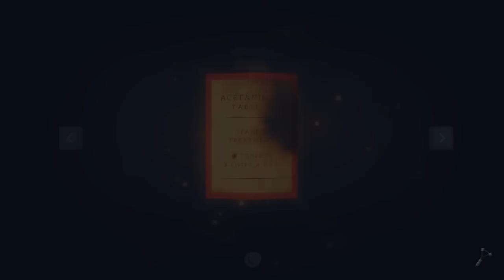PINSTRIPE 👤 001: Papa & Tochter - Gemeinsam durch die Hölle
ÜBER PINSTRIPE

Pinstripe ist ein bewegendes Abenteuer in der Hölle, erschaffen von einem Ein-Mann-Team über einen Zeitraum von fünf Jahren. Du spielst Teddy, einen vom Glauben abgefallenen Priester, der auf der Suche nach seiner dreijährigen Tochter Bo und ihrem perversen Entführer durch das eiskalte Jenseits streifen muss. Entdecke die dunklen Geheimnisse von Teddys Vergangenheit und stelle dich seiner schmierigen, dämonischen Nemesis, Mr. Pinstripe.

Thomas Brush, der Schöpfer der preisgekrönten Indie-Spiele Coma und Skinny, begeistert mit einem wunderschönen Grafikstil, atemberaubender Musik und schaurigen Einflüssen aus Nightmare Before Christmas, Coraline und Alice im Wunderland.

Genre: Platformer, Indie
Entwickler: Thomas Brush
Publisher: Armor Games Studios
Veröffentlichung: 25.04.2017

TRANSPARENZ / PRODUCT PLACEMENTS:

[✖] Video: Dieses Video wurde NICHT bezahlt.
[✖] Reise: Es wurde keine Reise finanziert.
[✖] Sonstiges: Rein gar nüx.